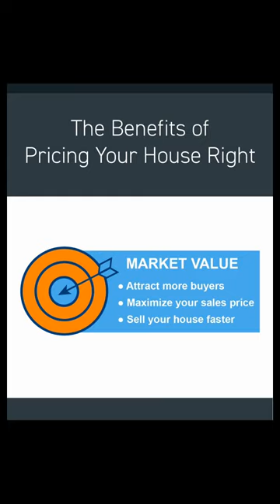Why Its Important To Price Your House Right